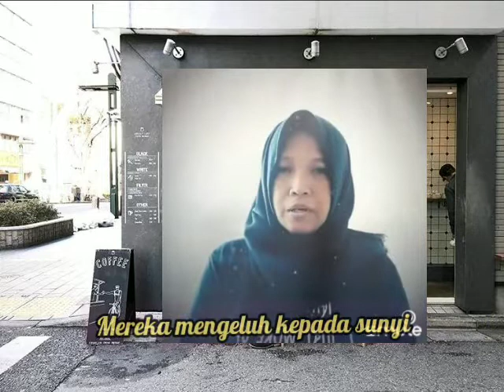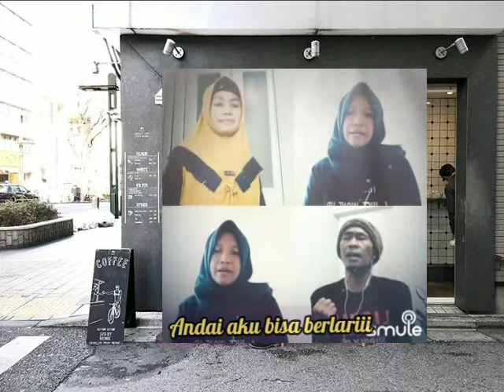DI KEDAI KEDAI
smulekaraokekolaborasi Tembangbalada DI KEDAI KEDAI